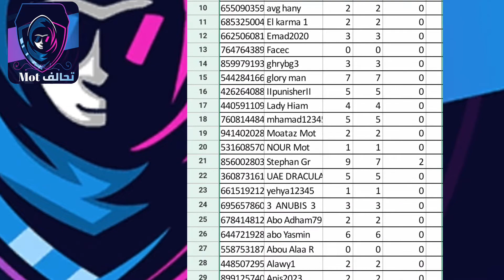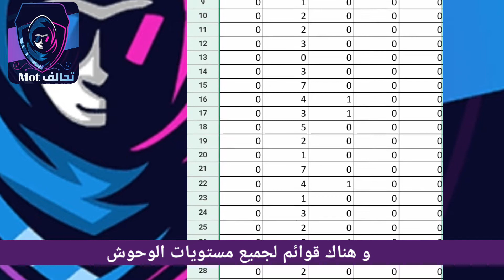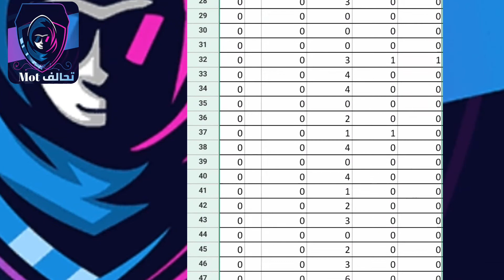تقارير بوت الصيد في تحالف Mot لعبة لوردس موبايل 😍